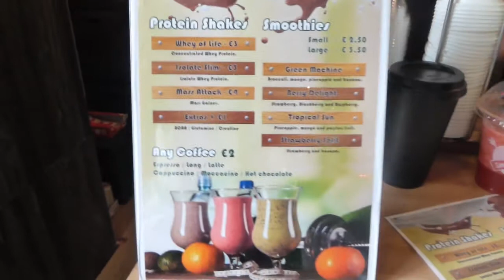YourFitness GYM WITH CHRIS DUFF & PR EVERYDAY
Todays vlog is jam packed with 2 meetups and a new gym!!.